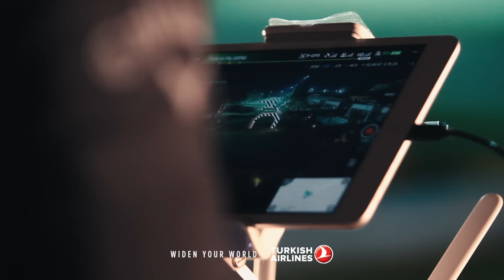Drone Golf Championship - Turkish Airlines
Lee Westwood, Danny Willett and Andrew "Beef" Johnston take part in the first ever Turkish Airlines Drone Golf Championship - an epic drone challenge from the 16th tee at the Carya Golf Club, and a world first for the sport here at the Turkish Airlines Open!

Türk Hava Yolları Hakkında:
1933 yılında 5 uçaktan oluşan mütevazı bir filo ile kurulan Star Alliance üyesi Türk Hava Yolları, bugün 300’den fazla (yolcu ve kargo) uçak yer alan filosu ile dünyada 300’den fazla noktaya uçan havayolu şirketidir. Türkiye’nin bayrak taşıyıcı havayolu Nisan 2019’dan bu yana, tüm aşamaları tamamlandıktan sonra yıllık 200 milyon yolcu kapasitesiyle dünyanın en büyük havalimanı olacak İstanbul Havalimanı’nda faaliyet gösteriyor.